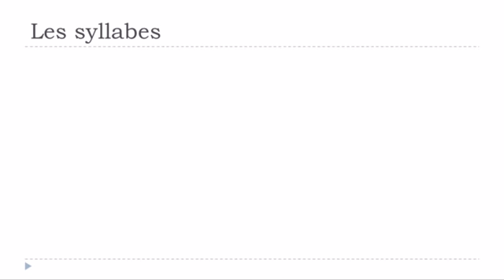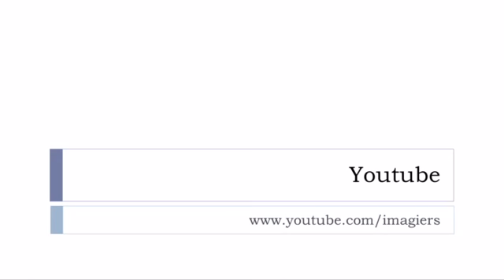Französisch lernen # Les syllabes